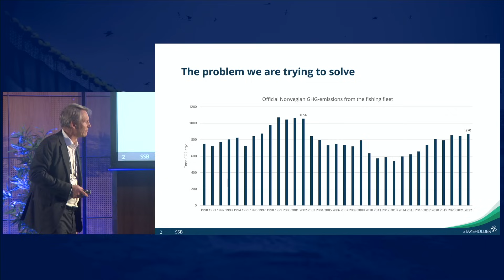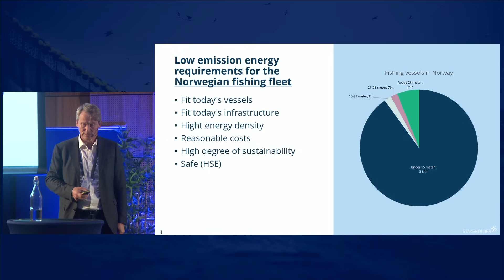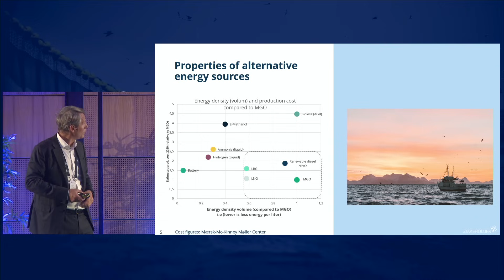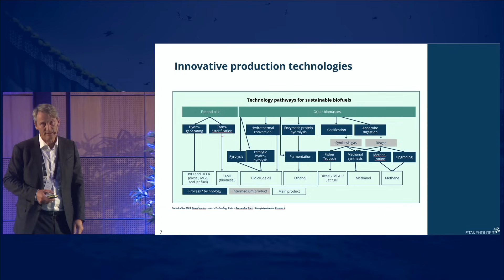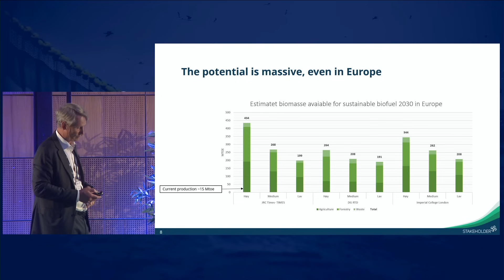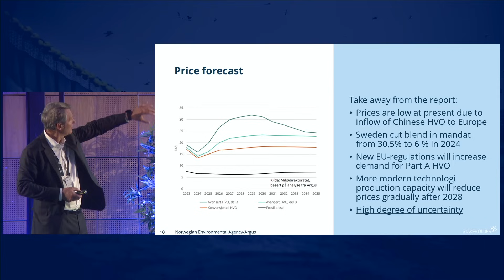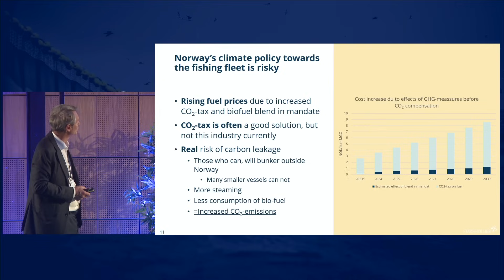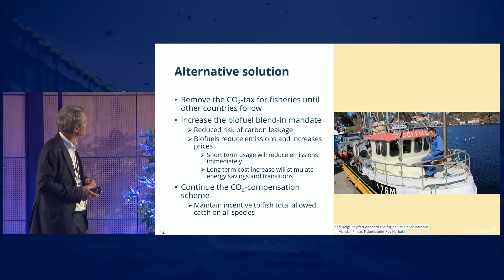Nor-Fishing Conference 2024: Markets for green transition energies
See more video from the Nor-Fishing Conference at our digital platform